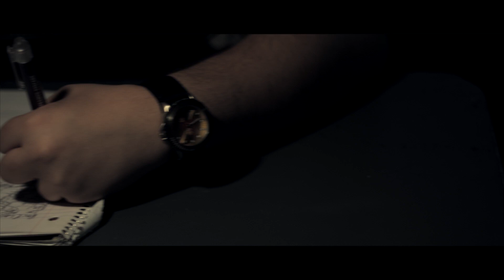Kollateral - Sub-Zero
Beat produced by Cam Marino, @cookupcam

twitter/instagram: @kollateral__ @teek_hall @redwaxsociety @urbbeats @summerthekid